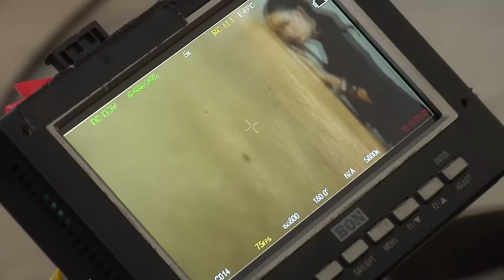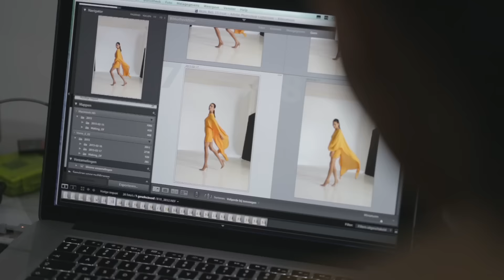Dulux Ambiance Behind The Scenes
Paint and Save more than $800!

Free Dulux Ambiance™ Special Effects wall worth $500!*
Stand a chance to win a Home Entertainment systems and more worth up to $9000!*
Great offers await you when you sign up for Dulux Professional Painting Services.

Dulux Ambiance™ All is an exclusive range of premium interior and special effects paints to truly personalise your walls.
Dulux Ambiance™ All  Premium Interior Wall Paints possess a colour palette of superior quality. These colours of unrivalled depth & intensity reflect your elegance and fine taste.
Dulux Ambiance™ Special Effects Paints are a selection of featured finishes & textures such as Linen, Marble, Metallic and Velvet. These special effects bring a truly unique sight & touch to your walls.
Dulux Ambiance™ All & Special Effects Paints give you infinite unique combinations to express your personality.
Dulux Ambiance™ All has the best palette of richest colours, in the finest finishes & textures, to truly personalise your world with perfect results.

The possibilities are now endless.
Be sure to check out our Dulux Ambiance Metallic, Velvet, Linen and Marble special effects paints.

, or talk to a Certified Ambiance Painter today.